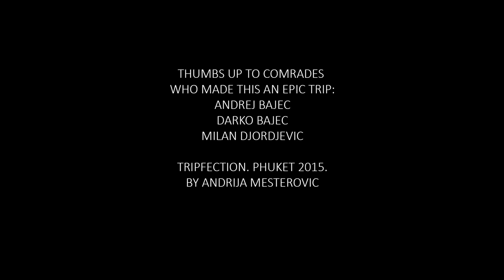Tripfection. Phuket 2015.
Enjoy our amazing adventure filmed in Phuket, Thaliand during 8 days stay. Locations: Phuket Wake Park, Xana Beach, Nikki Beach, Surin Surf, Patong. Thanks Andrej Bajec, Darko Bajec, Milan Djordjevic for awesome time. Shot with Zhiyun Z1-Evolution Gimbal and GoPro 3 Black. Video by Andrija Mesterovic.